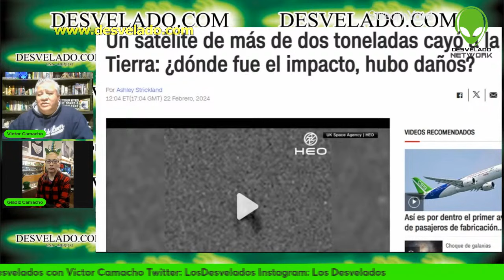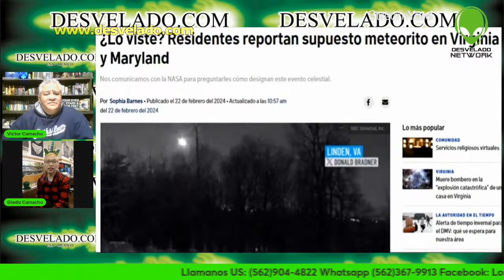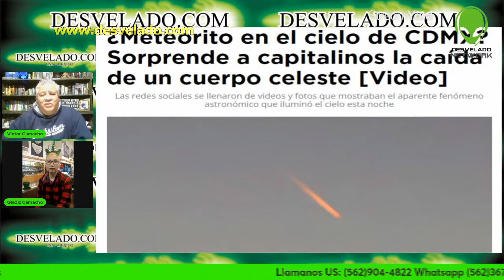LOS DESVELADOS - CAIDA DE METEORITOS CAUSAN PANICO EN REDES SOCIALES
LOS DESVELADOS - CAIDA DE METEORITOS CAUSAN PANICO EN REDES SOCIALES - Un meteorito es una roca espacial que ingresa en la atmósfera de la Tierra y al momento de hacerlo, la resistencia del aire sobre ella la calienta tanto que emite un tipo de destello. Esos objetos provenientes del espacio exterior rara vez captados por cámaras, pero el siguiente resultó ser una excepción. Fue en lugares como Virginia, Maryland, Pennsylvania, Nueva Jersey o Delaware donde pudo ser visible y comenzó a generar pánico.